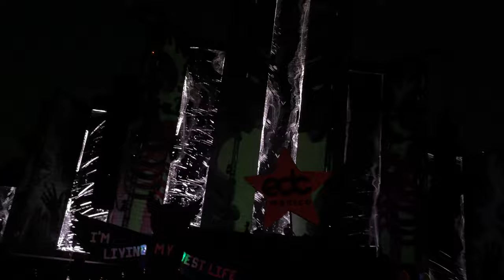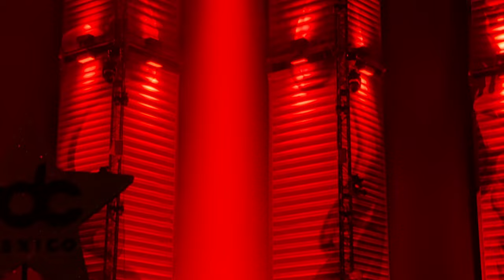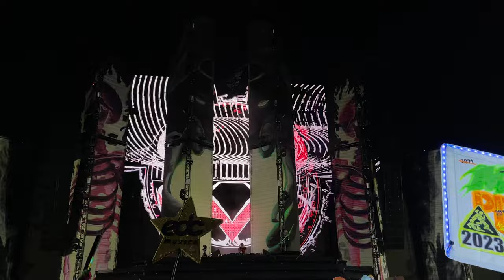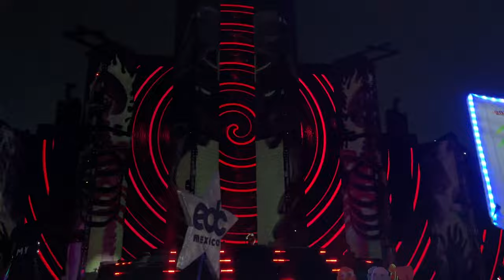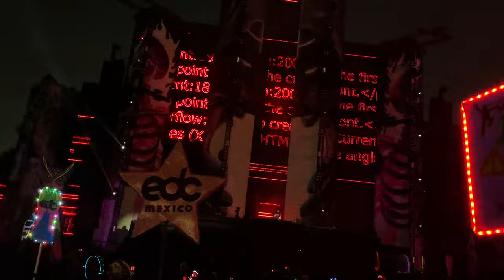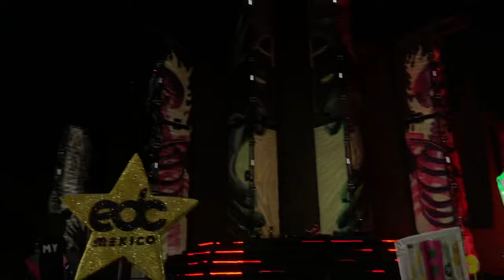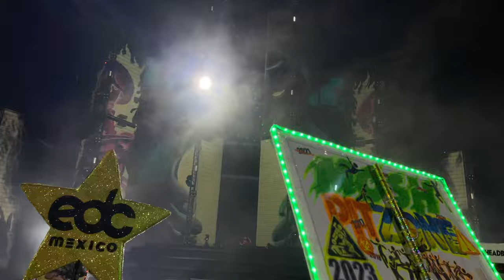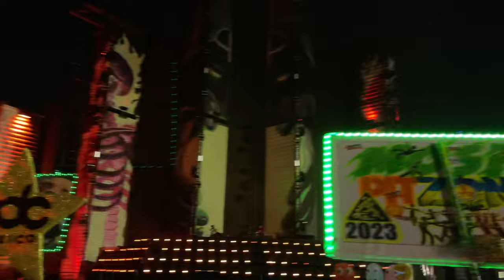Deadmau5 (Drum and bass set )Live at EDC Mexico 2024 [DnB Full set]